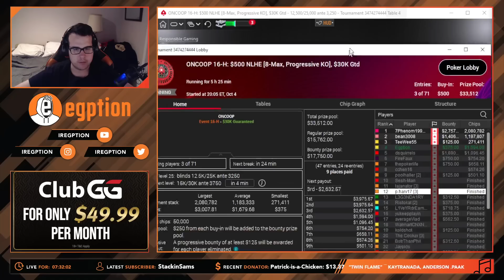This Hand Could Change Everything! - $500 ONCOOP FINAL TABLE!